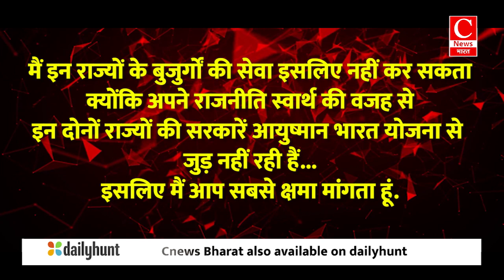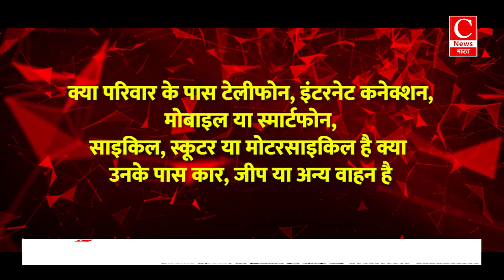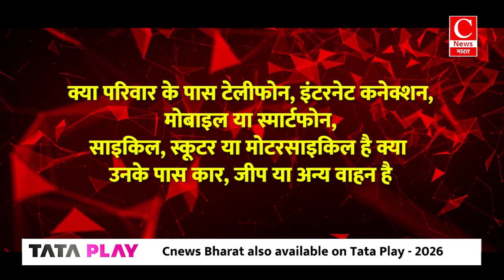152 साल का इतिहास, खास है इस बार की जनगणना? जाति आधारित होंगे प्रश्न || Cnews Bharat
152 साल का इतिहास, खास है इस बार की जनगणना? जाति आधारित होंगे प्रश्न || Cnews Bharat

'खबरें अब तक' में...खबरें अब तक में आज बात होगी पीएम मोदी के देशवासियों को दी सौगात की...प्रियंका गांधी के वायनाड वासियों से की खास अपील की...और महाराष्ट्र-झारखंड चुनाव को लेकर भाजपा के खास प्लान की...